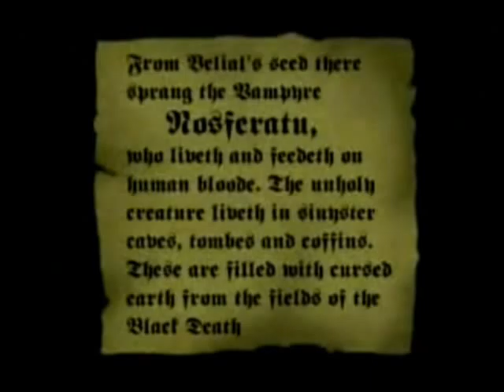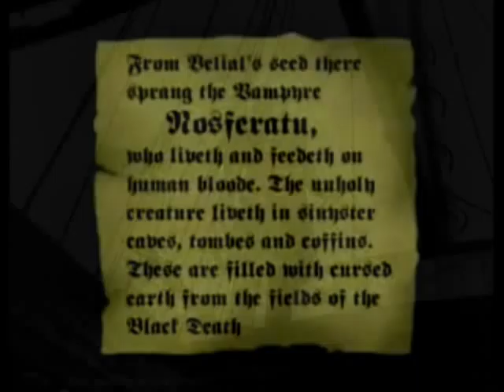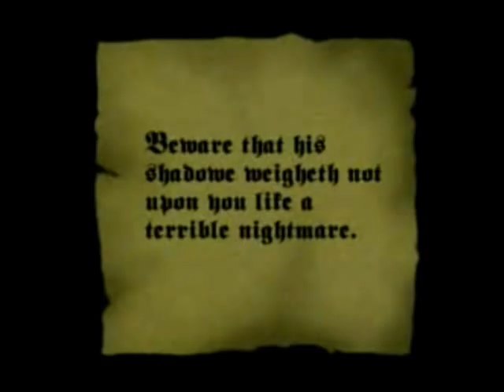From The Center Thrice - Max Schreck